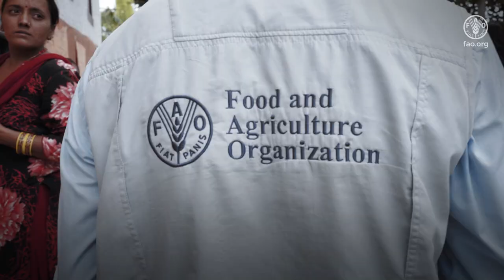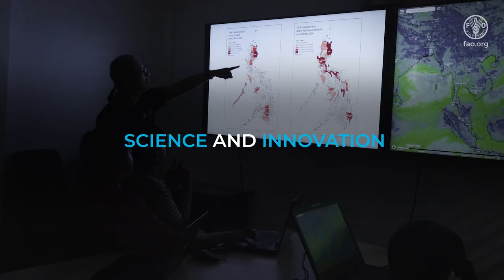FAO Strategy on Climate Change 2022 - 2031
Adopted in June 2022, the new FAO Strategy on Climate Change is the guiding tool for FAO’s climate action over the next decade. It sets an ambitious vision towards the sustainable transformation of agrifood systems, and recognizes them as a central part of the solutions to the climate crisis.